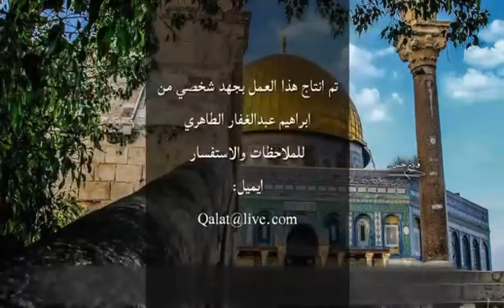٥ أبريل، ٢٠٢٣